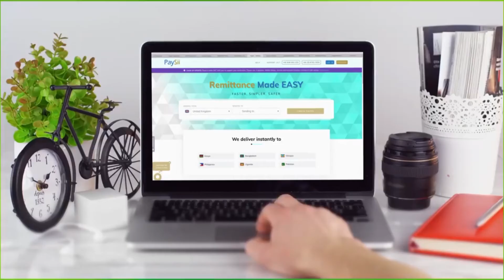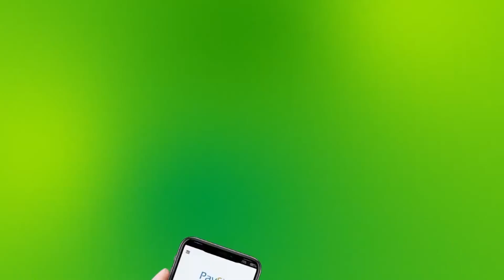Magaalada Burco Ayaa Laga Daah Furay Carwada Ganacsiga Somaliand